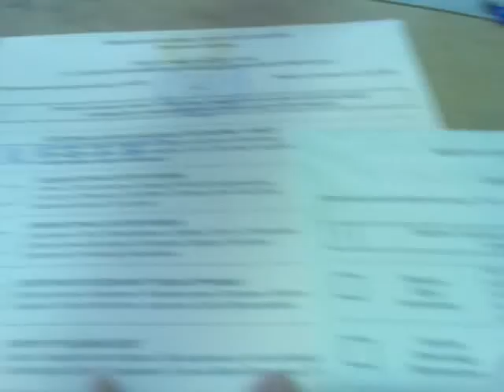Днепропетровск, СШ №15, выборы 2012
Украина, город Днепропетровск, СШ №15, выборы 2012